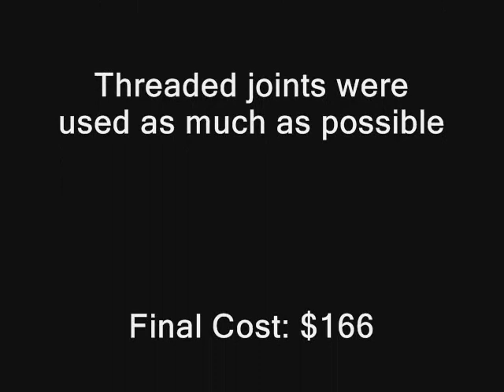DIY Clear PVC Protein Skimmer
Latest Protein Skimmer Build

Total Cost: $166 USD

Part List:
1" Uniseal
1 ½" Uniseal
1 ½" S40 Tee
(2) 1 ½" S40 90
4x2" Reducer
2x1 ½" Reducer
4x3" Toilet Flange
¾" Ventrui
1" S40 90 FPTxFPT
1" S40 Male adapter
1 ½" S40 Male adapter
1" S40 90
¾" MPT hose barb
1 ½" MPT hose barb
1 ½" Adjustable gate valve
4" Clear PVC S40
1 ½" Clear PVC S40
3' 3/8" ID Vinyl Tube
6' 1 ½" ID Vinyl Tube
3' ¾" OD Vinyl Tube
Teflon Tape